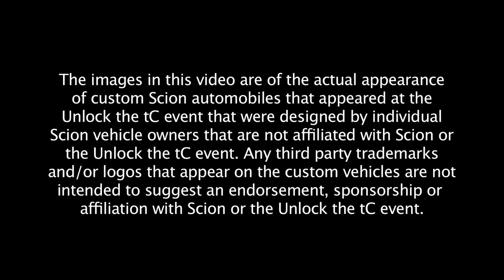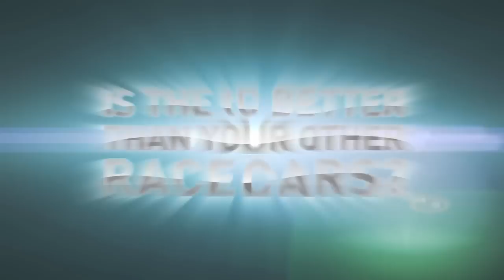Unlock The tC - Ken Gushi Interview - Scion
Check out this exclusive interview with Ken Gushi at the Unlock The tC Grand Finale.